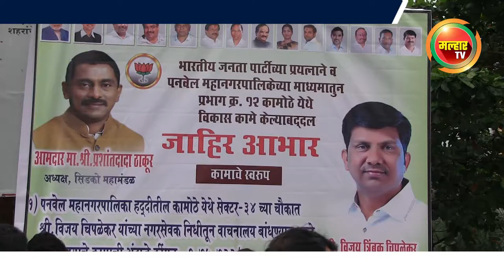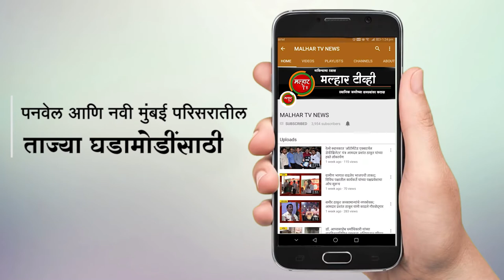नगरसेवकांच्या निधी मधून अनेक कामे झाली सुरु आमदार प्रशांत ठाकूर यांच्या हस्ते कामांचे भूमिपूजन !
पनवेल महापालिकेच्या नगरसेवकांच्या निधी मधून अनेक कामे झाली सुरु;
सिडको अध्यक्ष आमदार प्रशांत ठाकूर यांच्यासह मान्यवरांच्या हस्ते कामांचे भूमिपूजन !